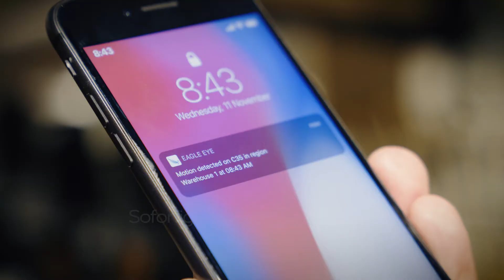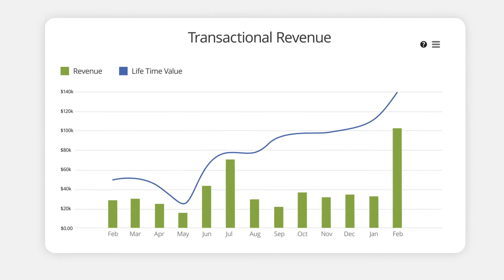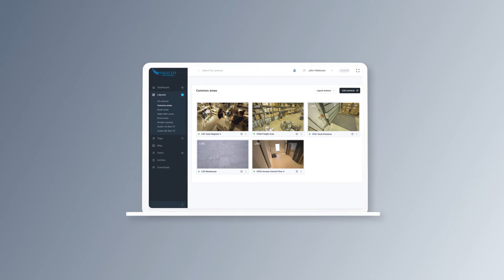#1 Vigilância por vídeo em voz alta em todo o mundo | Eagle Eye Networks (German)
The 100% cloud managed solution of Eagle Eye Networks provides cloud and on-premise recording, bank level security and encryption, and broad analog and digital camera support – all accessed via the web or mobile applications.